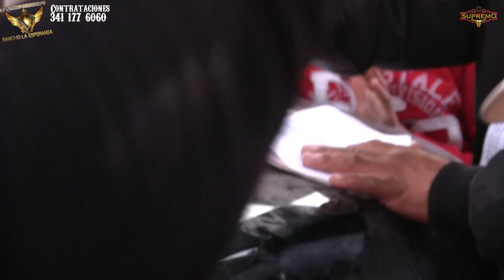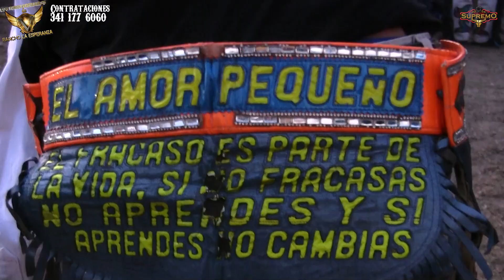5 mts voló el jinete de los Cachorros no lo cres? mira esto Alista 2023 Rancho La Esperanza